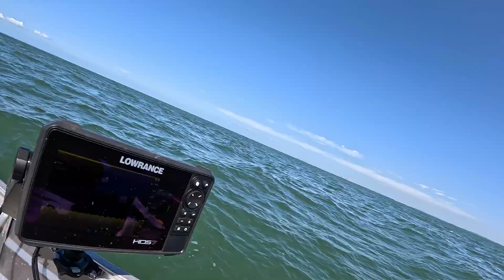Catching Snapper in a 12' Tinnie | Old School Style | 4xCCF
On a beautiful spring day in Brisbane, I decided to take a break from work and head out for a quick fishing session. Moreton Bay was calm like a mill pond, with the perfect conditions—a late morning high tide and a shallow reef spot close to home—ideal for some Snapper fishing from my trusty 12' aluminium rooftop dinghy.

My goal? Just a pan-sized Snapper for dinner, but if a bigger one came along, that would be a bonus! The day didn't disappoint—lots of action, plenty of fish, and a reminder that you don’t need a boat worth hundreds of thousands to have an epic day out on the reef.